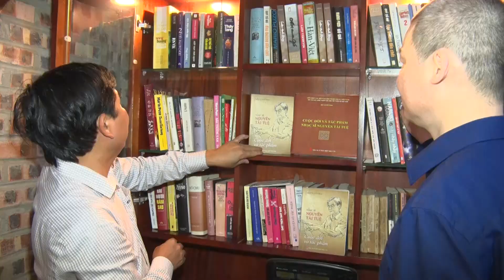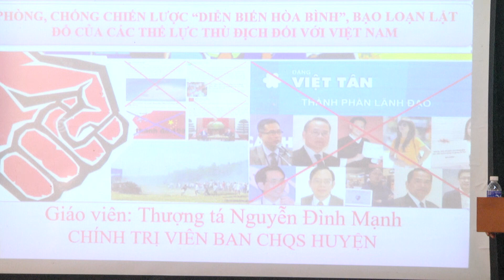Thời sự Thanh Chương ngày 04/04/2023.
- Giao ban Bí thư, Chủ tịch UBND các xã, thị trấn quý 1 năm 2023.
- Gia đình cố Nhạc sỹ Nguyễn Tài Tuệ tặng sách và các kỷ vật cho xã Đại Đồng.
- Khai giảng lớp bồi dưỡng QP-AN cho đối tượng 4.
- Ngân hàng CSXH huyện kiểm tra công tác quản lý vốn vay.
- Phóng sự: Nhân rộng mô hình trồng Bí xanh.
Địa chỉ: Số 34 đường Nguyễn Cảnh Chân, Khối 3A Thị trấn Thanh Chương.